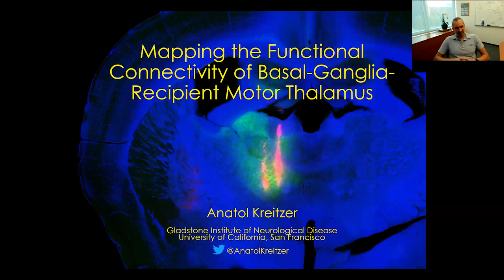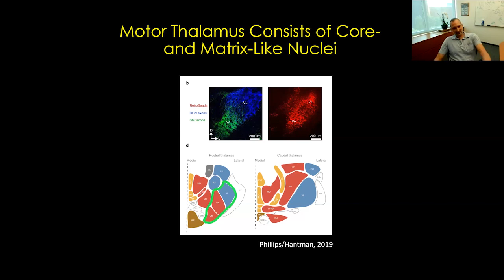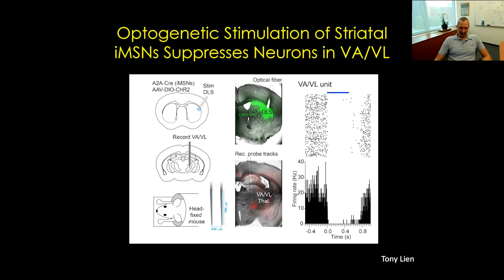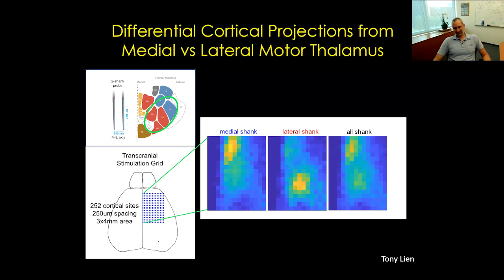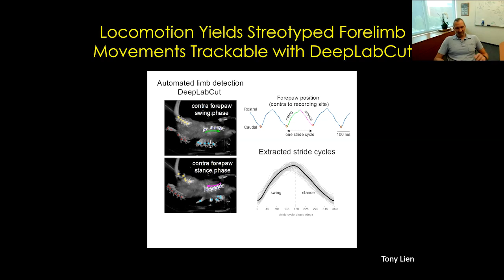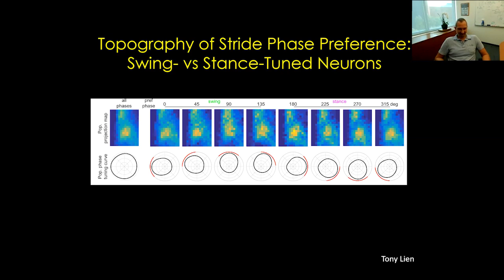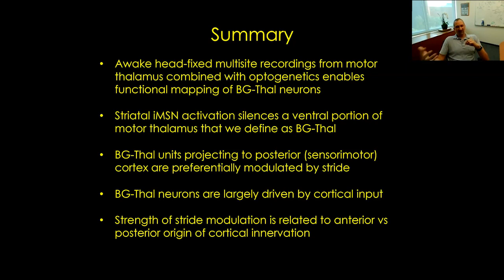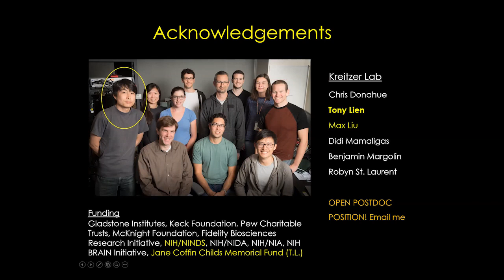Distinguished Seminar Series: Anatol Kreitzer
Anatol Kreitzer presented "Mapping the functional connectivity of the motor thalamus" at the virtual Distinguished Seminar Series on October 1, 2020.